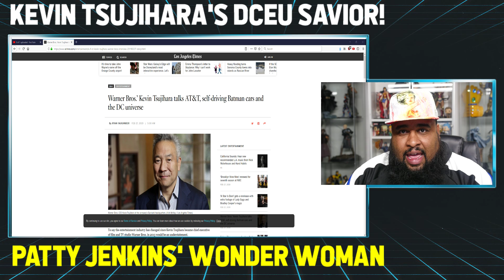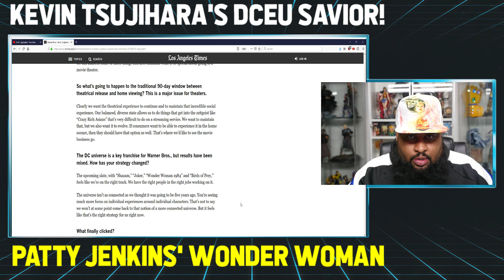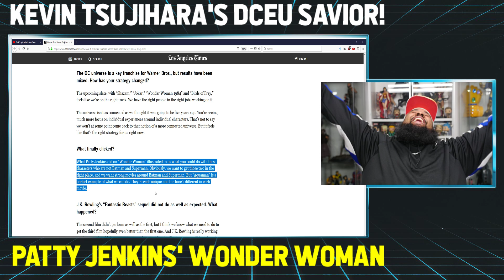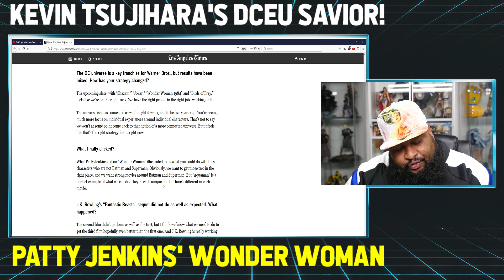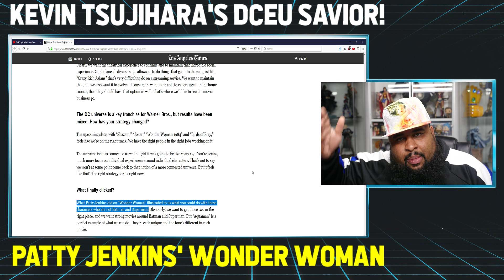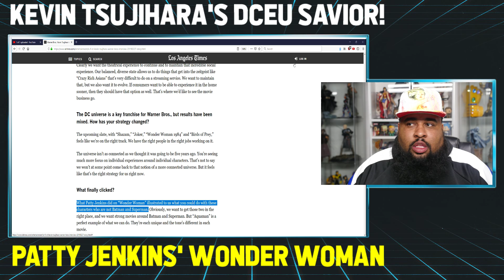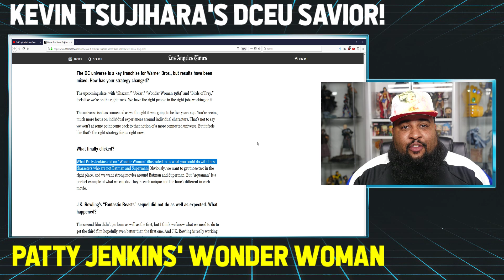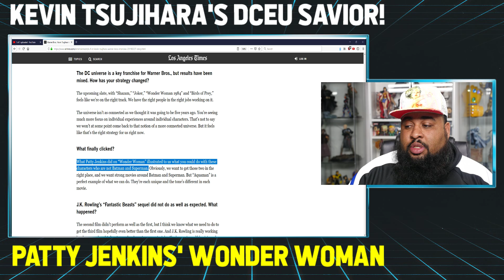Kevin Tsujihara CONFIRMS Patty Jenkins Saved the DCEU!!!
It took about three years, but it's finally is OUT!!. PATTY JENKINS' WONDER WOMAN SAVED THE DCEU!

Jody's Corner
3651 South La Brea Ave #958